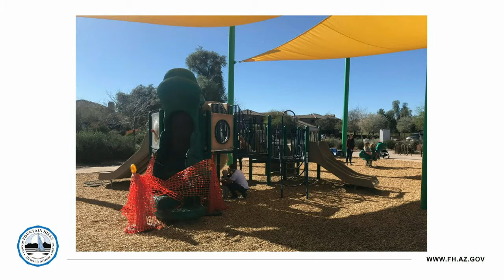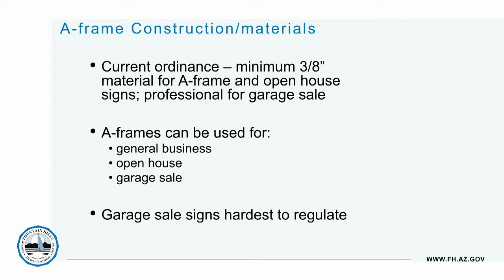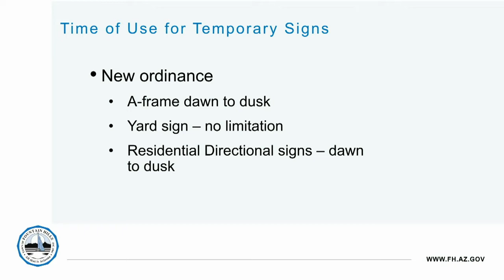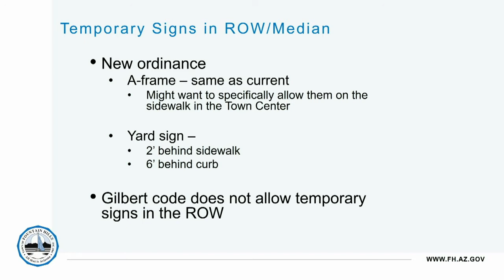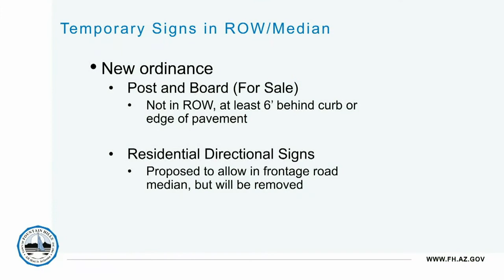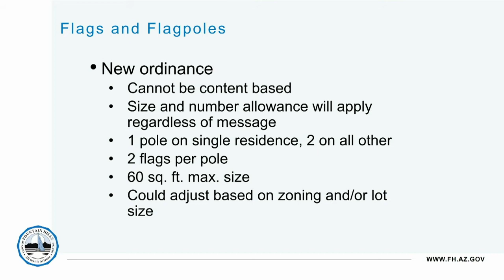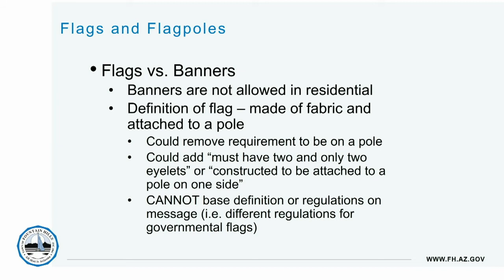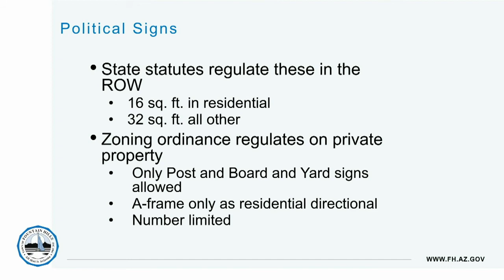February 16, 2021 Town Council Meeting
Regular Session of the Fountain Hills Town Council